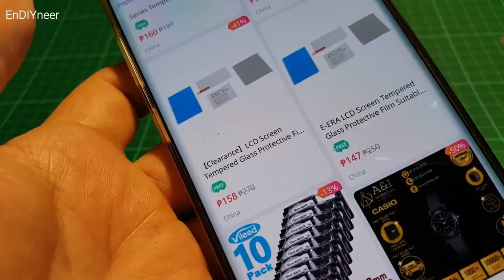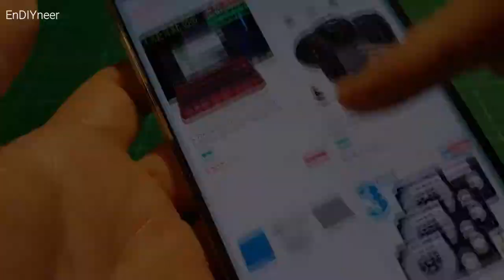My Casio AE-1200 Watch Face Protection - How to install (in Tagalog) / EnDIYneer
This video shows you how to make your own watch face protection from mobile phone screen protectors.

I also have a variety of other videos that showcase home improvements, appliance repairs, 'MacGyver-ism', creative ideas, simple innovations, as well as my new discoveries.

How to make your own watch face protector for Casio watch
Anti-scratch protection for Casio watch face
Mobile phone screen protection film
DIY watch screen protector
Casio digital watch AE-1200WHD
Engineer, EnDIYneer
Handyman and Engineer
Ka-project